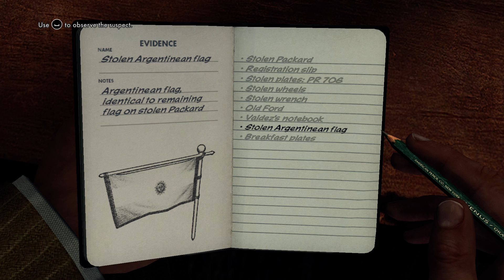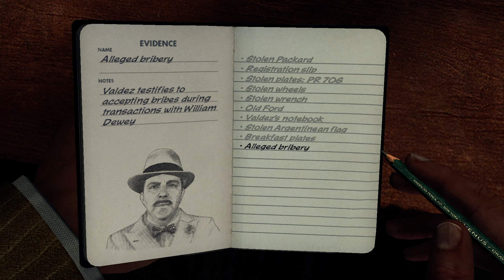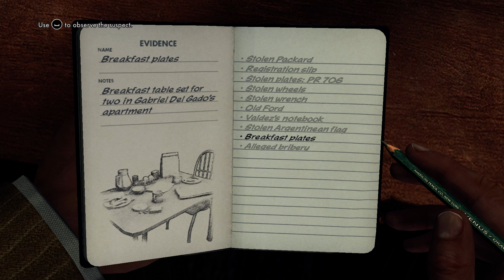L.A Noire - Let's Play - ნაწილი 5 - ქართულად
თუ მოგეწონათ ეს ვიდეო, დაწერეთ კომენრტარებში